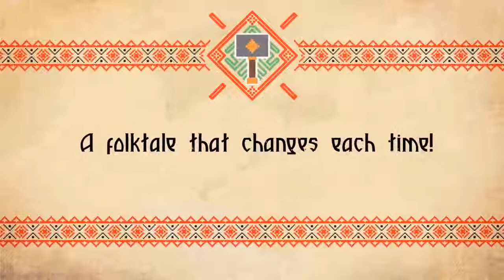Yaga ( The Roleplaying Folktale ) :Out Now on PS4 (Nov)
Yaga is an Action RPG with a charming narrative exploring the enchanted world of slavic culture and folklore. Play as a one-handed blacksmith caught between the jealous Tzar giving impossible tasks and the ancient Witch protecting the supernatural world. The game takes place in the universe of Slavic folktales.